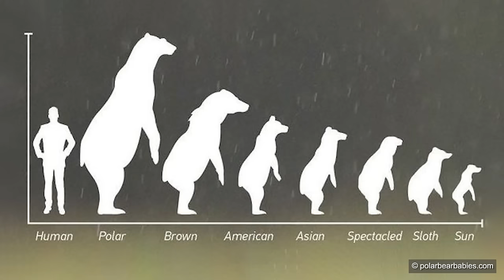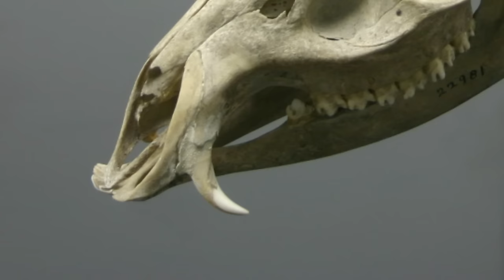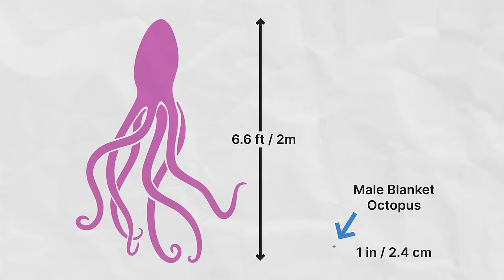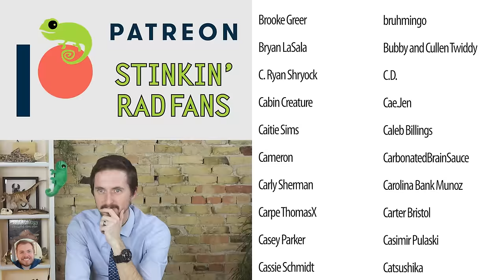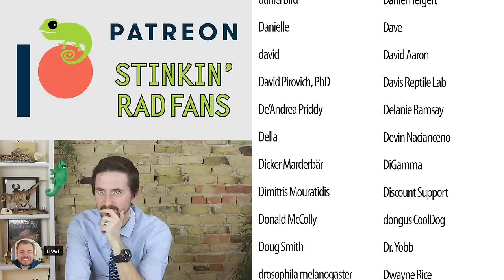Zoologist Reacts To Viral Animal TikTok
TikTok may be a poison to our society, but it turns out that it is full of crazy animal videos! From scary animal encounters, to unidentified animals, to cryptozoology, there is some insane animal content on TikTok! Zoologist Clint Laidlaw (of Clint's Reptiles) reacts once again to some of the craziest animal videos on TikTok.

Join us for a Clint's Reptile Academy! Where campers will dive into nature exploration, led by the amazing Clint. 🦎 They'll learn about sustainable herping, discover the art of pinning insects, master phylogenetics, and make lifelong friendships along the way. 🐞 Plus, get hands-on with fascinating topics like adaptation, habitats, and dive into Utah's diverse reptile population! Don't miss out on the fun – reserve your spot today!

Clint's Reptiles
770 East Main Street # 127